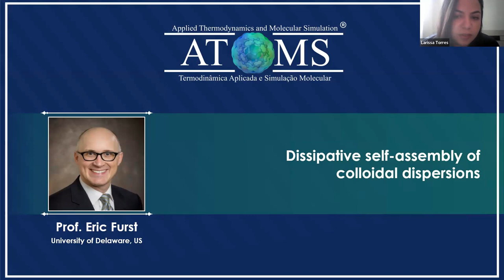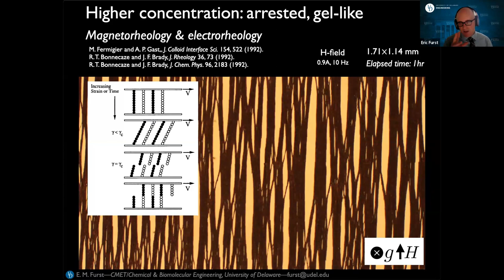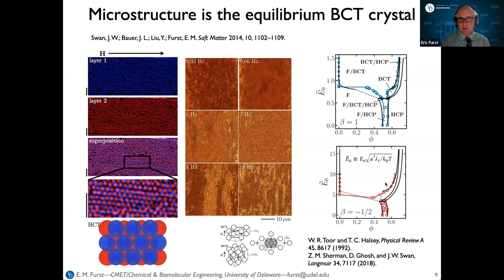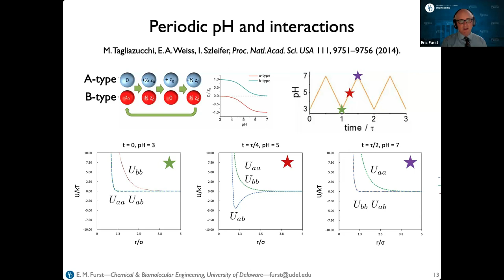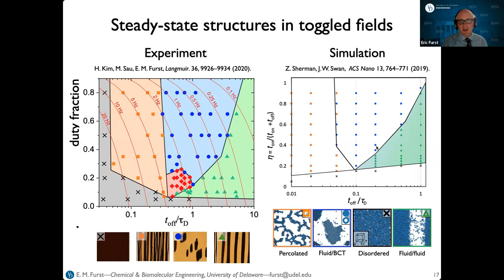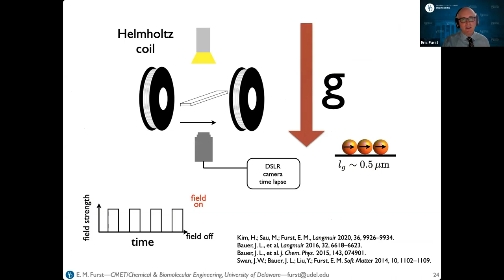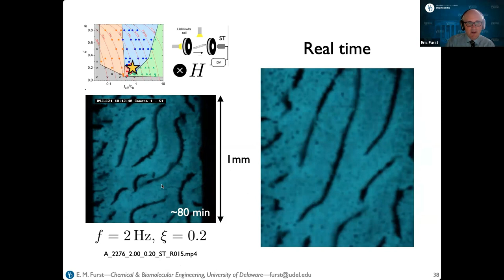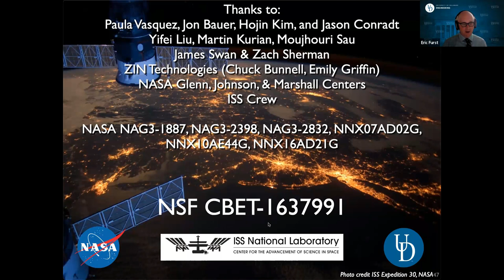Eric Furst - Dissipative self-assembly of colloidal dispersions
September 21st, 2023, the Atoms® group had the virtual seminar, and we received Prof. Eric Furst from the University of Delaware - USA. His presentation was titled "Dissipative self-assembly of colloidal dispersions."